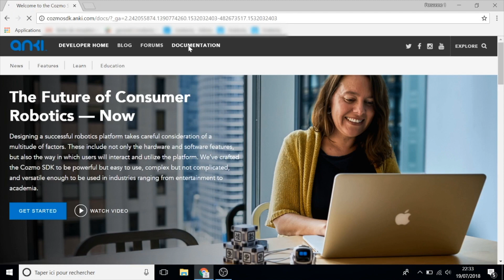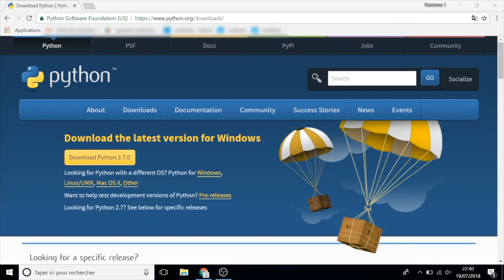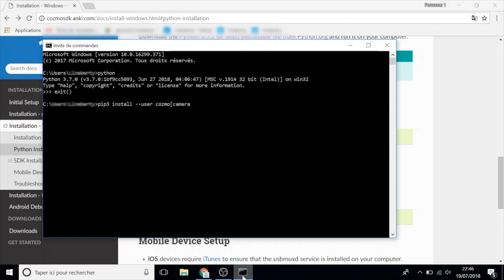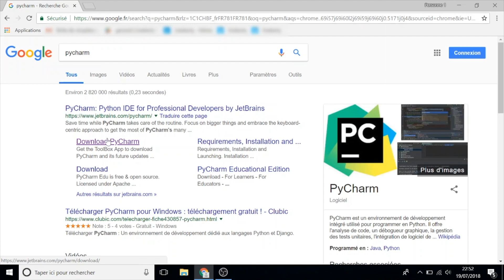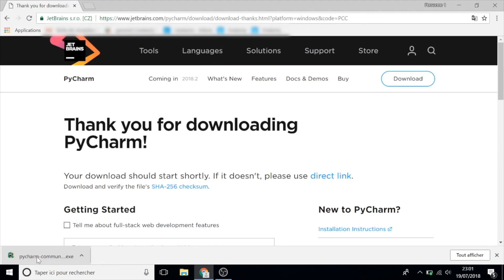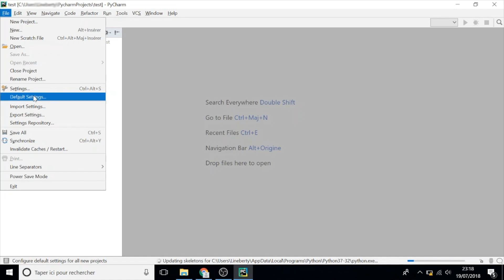Cours Python #1 -- Cozmo : Installation de l'environnement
Voici la première de mes vidéos sur Python !
Dans ces cours en vidéo, Cozmo et moi allons vous apprendre à programmer en Python pour le Cozmo SDK.

La première journée de notre programme de formation commence par le commencement : l'installation de l'environnement !

Programmes, scénario, textes, images, décors, voix : Camille.
Montage, post-production et traduction : Camille et son équipe.